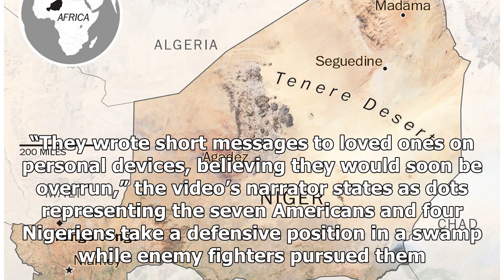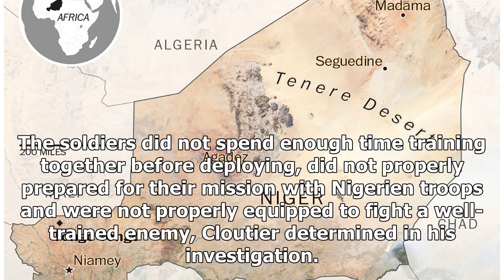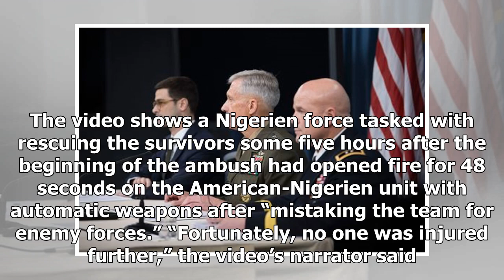Breaking News | Newly released Niger ambush video: American survivors sent final messages to loved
Breaking News | Newly released Niger ambush video: American survivors sent final messages to loved ones

WASHINGTON — Seven Americans who survived a deadly ambush on a convoy in a remote part of Niger in October expected to die on the battlefield, according to new information released Thursday by the Pentagon. More than an hour after their team of 11 American and 34 Nigerien troops was attacked just outside the village of Tongo Tongo in the West African nation, the American survivors – six Green Berets and an intelligence contractor – drafted final words to families and friends, a video narration o...